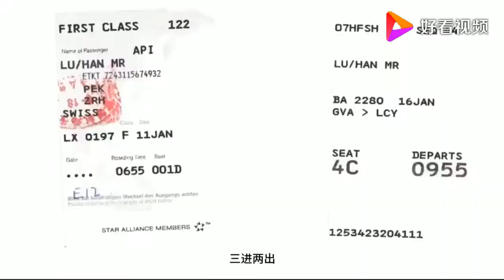鹿晗在歐洲吃播，這巨大的海鮮拼盤，饞的我都要流口水了